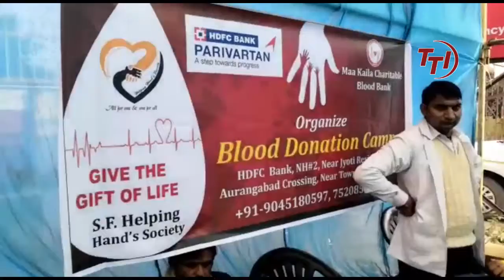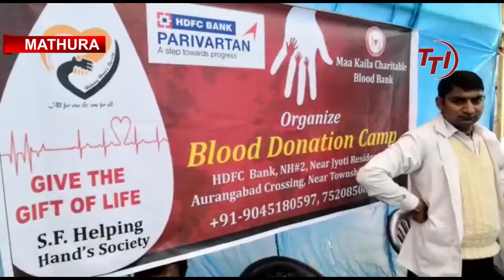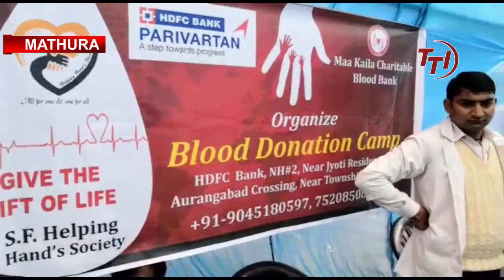हैल्पिंग हैंड्स सोसाइटी का रक्तदान शिविर | TV Today INDIA